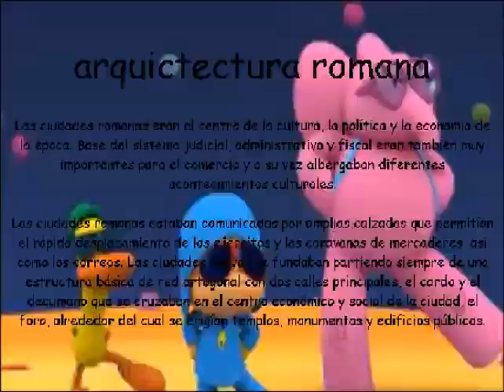¿Porque el profesor no acepta mi trabajo?